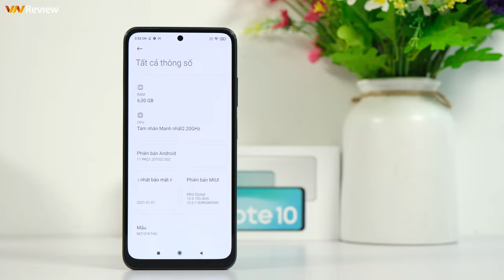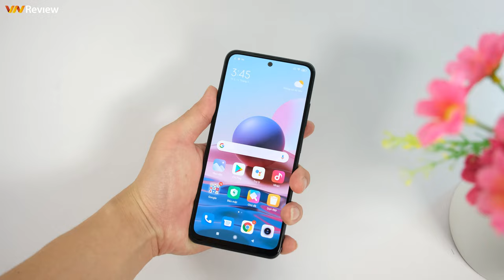Trải nghiệm Redmi Note 10: Hoàn thiện tốt hơn, Màn hình Amoled và Pin 5.000mAh